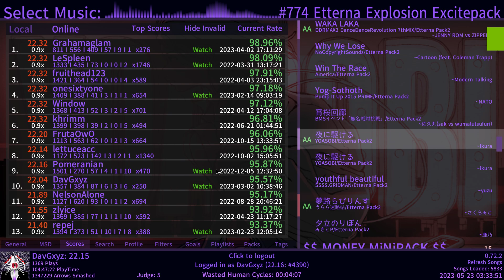Etterna 22 Jumpstream 93.96% J5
This play was set on the 2nd March, 2023.